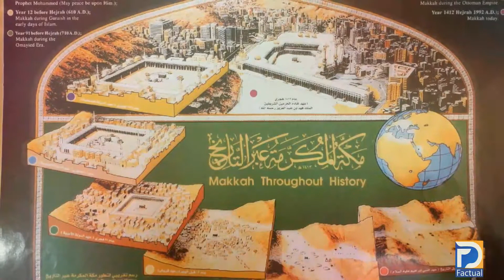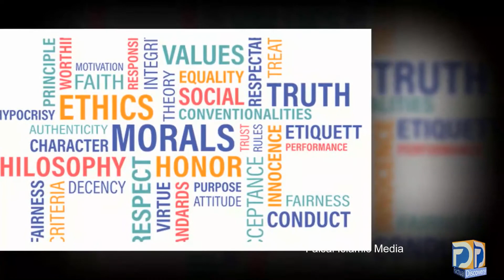Who is the worst person in the world and what is his identity? in F Discovery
Video Title:   Who is the worst person in the world and what is his identity? in F Discovery

F Discovery is a motivational and inspirational channel. Where you will get the knowledge, which gives you hope and believe that you will be successful oneday ( In Shaa Allah ).
you will be given inspirational stories of those great leaders who convert their failure into success. will provide you best qoutes of these great leaders and those qoutes will turn your life into a pradise. We will explore those books which brinsg revolution in the world.
F Discovery is your own family channel, which will never let you down but provide you knowldge which will guide your life toward success.

 F Discovery
ایک موٹیویشنل چینل ہے جہاں آپ کو دنیا کی ایسی معلومات دی جاتی ہیں جو آپ کے اندر ایک امید پیدا کر دے  ۔ ایک ایسی امید جو آپ کو ترقی کی طرف لے جائے  آپ کو دنیا کے ان عظیم لوگوں کے بارے میں بتایا جائے گا جنہوں نے اپنی ناکامی کو کامیابی میں بدل دیا  ارو ان عظیم لوگوں کے اقوال جن کو پڑھ کر آپ کی زندگی کا رخ بدل جائے ۔ ان کتابوں کے بارے میں بتائیں گے جنہوں نے دنیا میں ایک انقلاب پیدا کر دیا ۔
 F Discovery
  آپ کا اپنا فیملی چینل ہے جو آپ کو کبھی نا امید نہیں کرے گا آپ کو ہمیشہ ایسی معلومات باتیں بتائے گا جو آپ کے اندر کامیابی کا ولولہ پیدا کر دے۔
آخر میں :
اگر آپ کو ہماری کوئی ویڈیو پسند آئے تو لائک شیئر اور کمنٹز ضرور کریں اور ہمارے چینل کو سبسکرائب کرنا مت بھولیں شکریہ۔